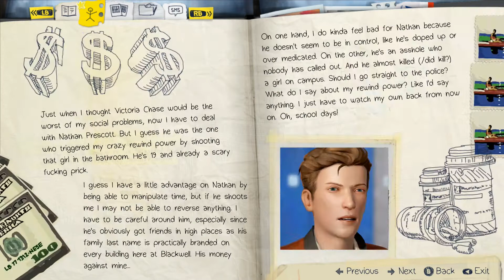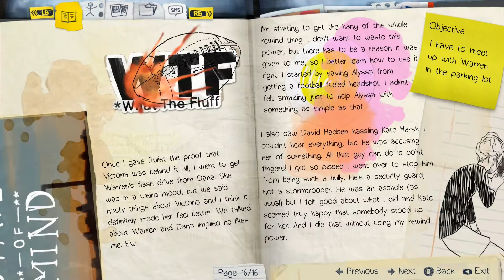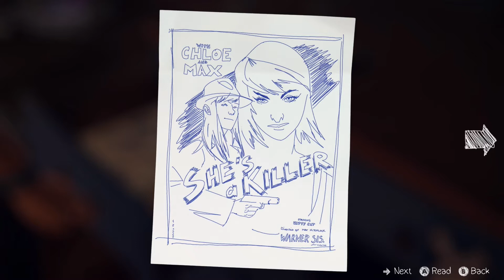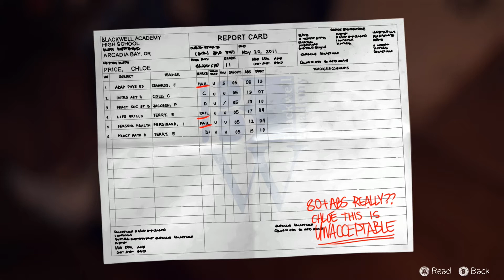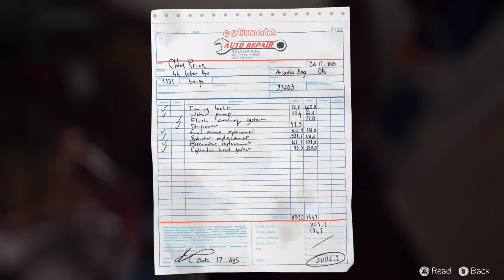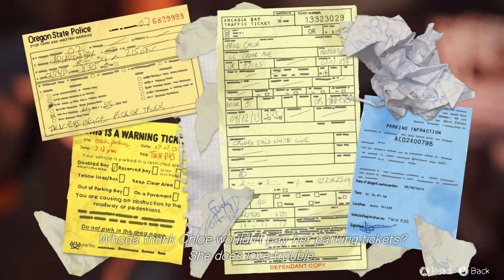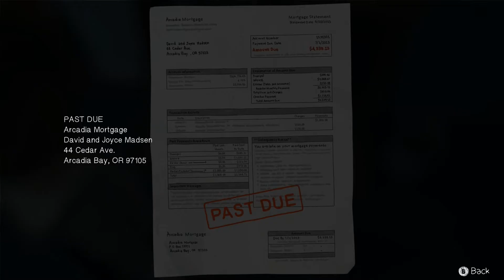Life is Strange Part 5 - Chloe & Warren - Let's Play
So then. We have a flash drive, and it's off to meet Warren and deliver it. I felt the bit with Warren was a little boring until gun dude turns up. Then I spend a little while poking around Chloe's room, and trying to save a battered bird. Enjoy!